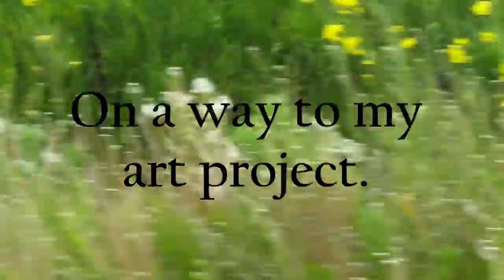Scenic drive through the rapeseed fields and painting walls, with music, no talking. 27.05.2022